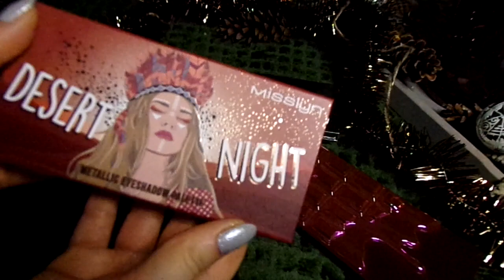Моя коллекция теней и палеток теней 2020 | Часть 5